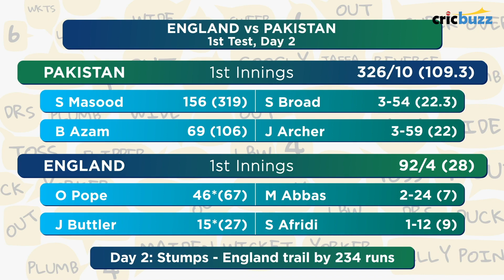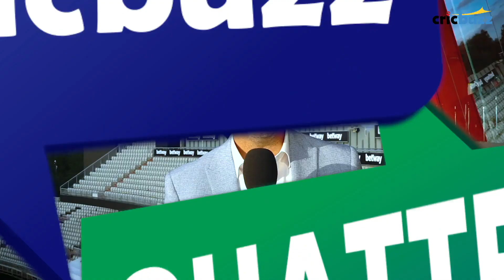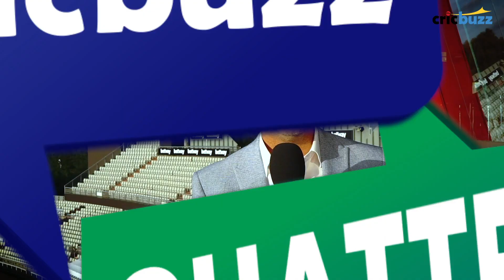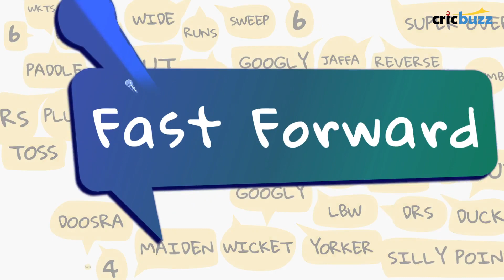Naseem Shah vs Ollie Pope is one contest we will talk about for many years - Vaughan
On CricbuzzChatter, MichaelVaughan in a chat with AdamCollins, mentioned how it's become frustrating to see England lose plot in the opening Test of the series, how NaseemShah reminds him of a quicker version of Fred Trueman and that he'll look forward to his contest with Ollie Pope in years to come. All this in Day 2's analysis of England v Pakistan 1st Test